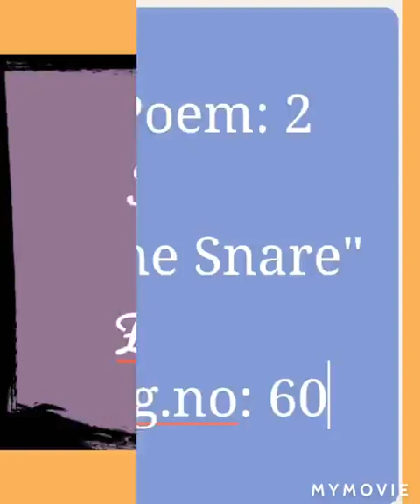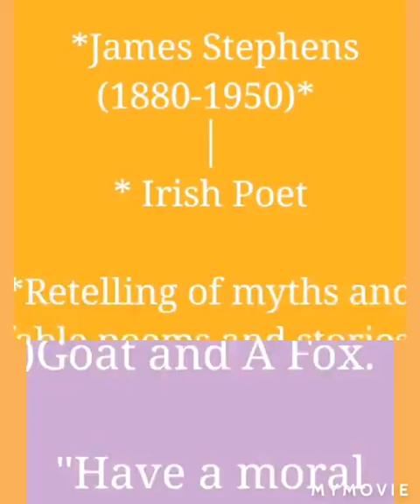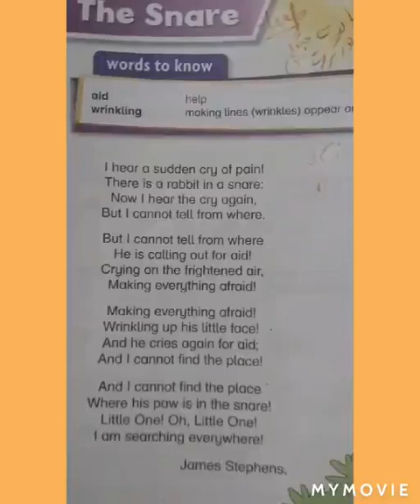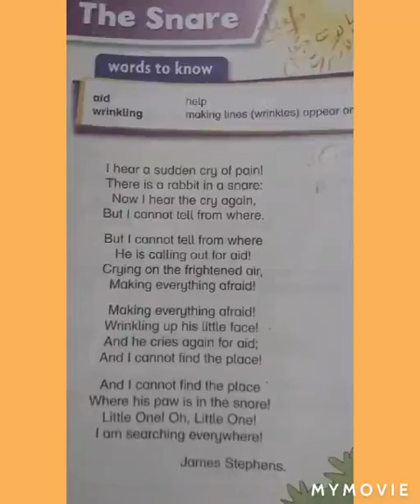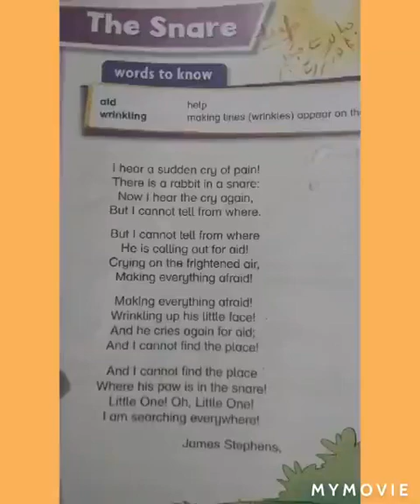Class 4 English Text (Poem "The Snare") Explanation (Video 12)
Video from SDGS